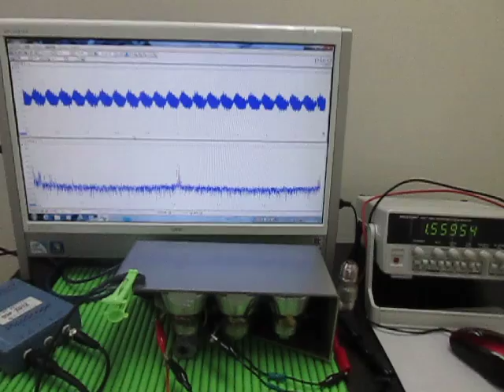超音波振動子の評価技術による「超音波システム」 Ultrasonic oscillation experiment